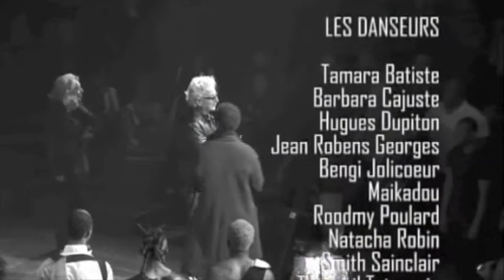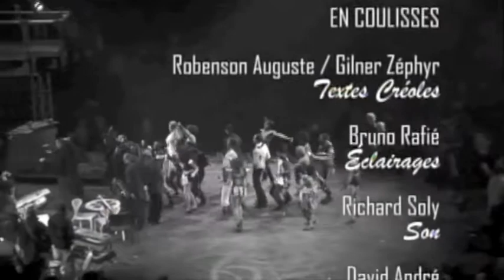Documentaire interne Haiti en Scène - Starmania Montréal Partie 4